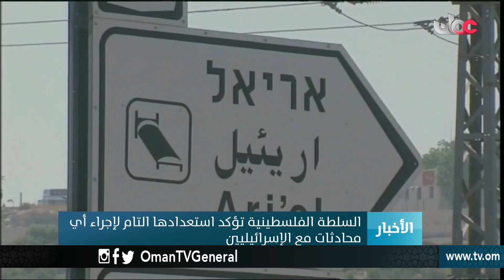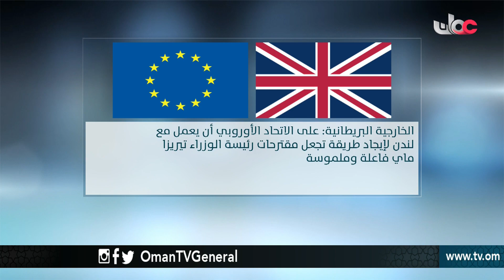أخبار العاشرة | السبت 22 سبتمبر 2018م